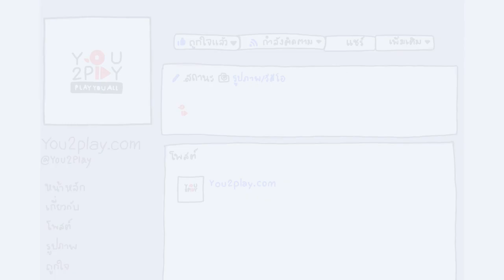HAREM BELLE - ค้าง